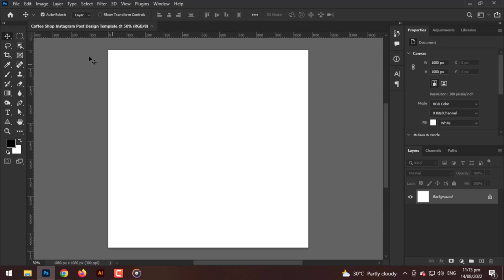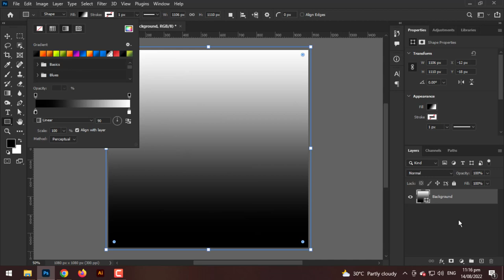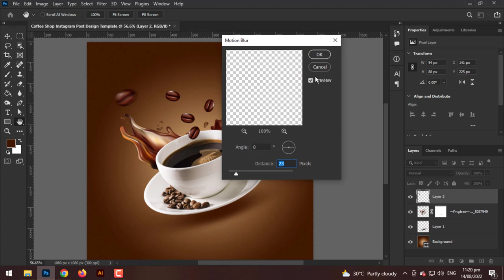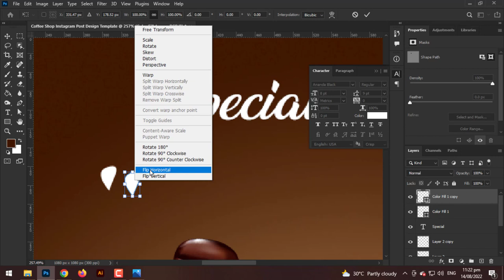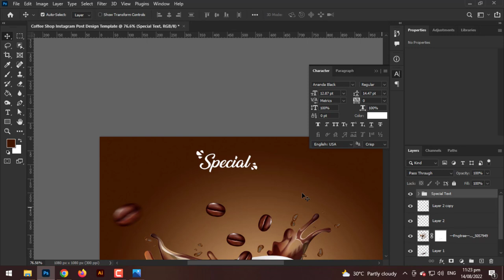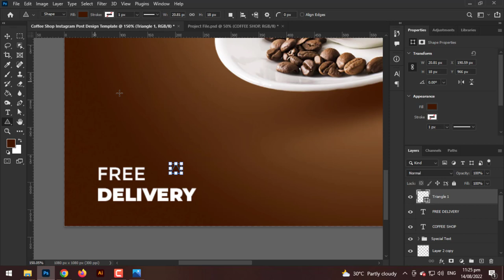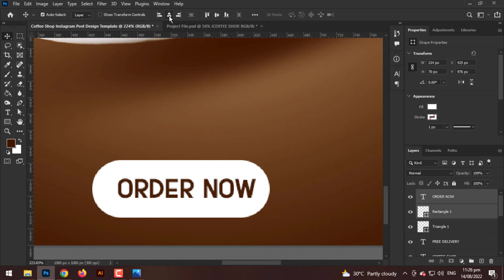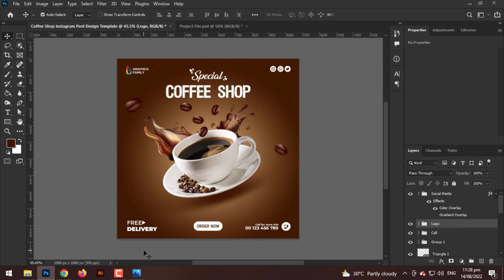Coffee Shop Instagram Post Template Tutorial in Photoshop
Hello,
In this tutorial you will learn to create a professional design for all your social media accounts or to promote a coffee type or shop.

All you have to do is to follow the steps from the video.

Download from thousands of :
✅ Free Mock-ups
✅ Free Business Card Templates
✅ Free Flyers
✅ Free Brochures
✅ Free Banners
... and more